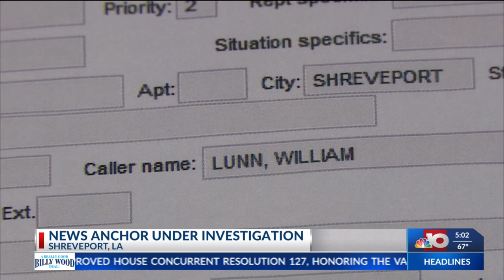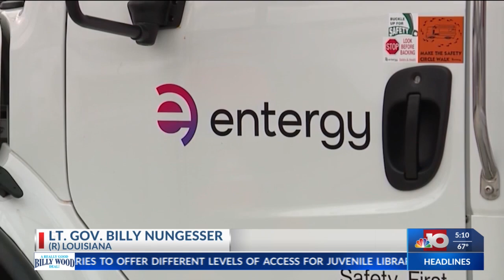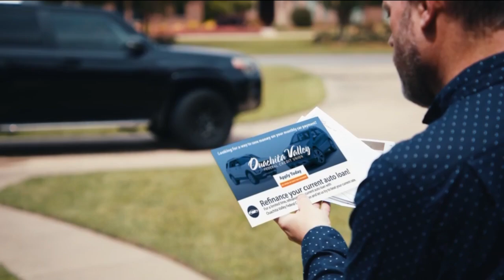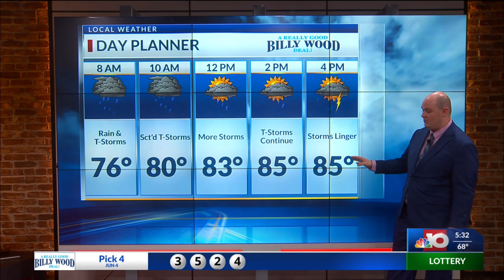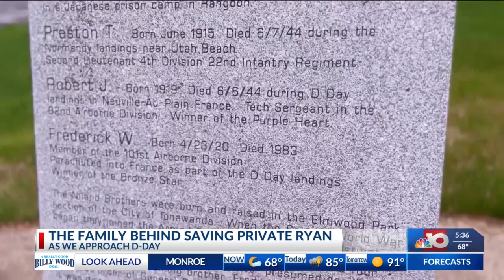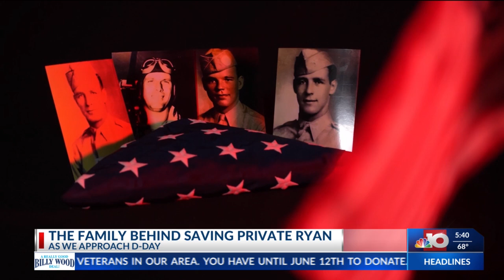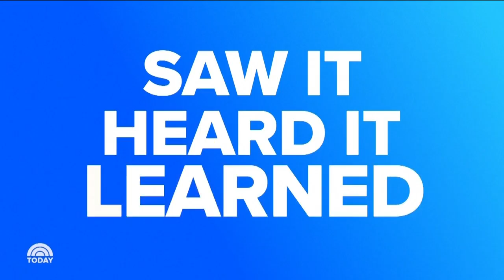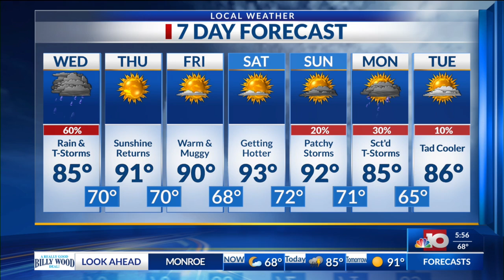NBC 10 Today 6.5.24 5AM